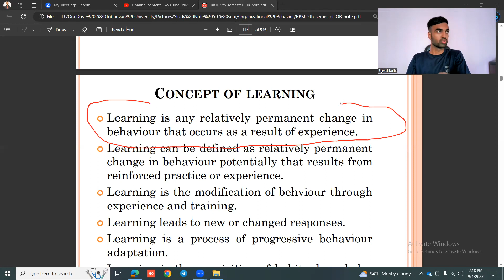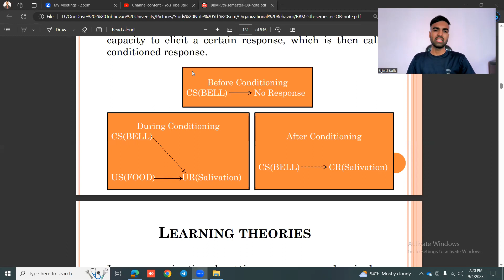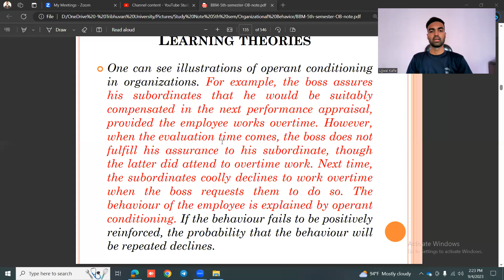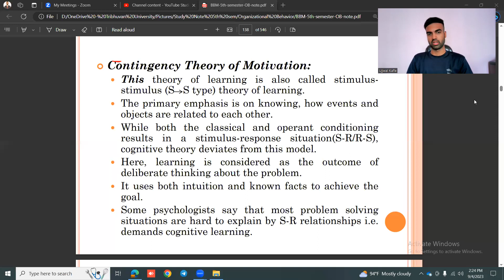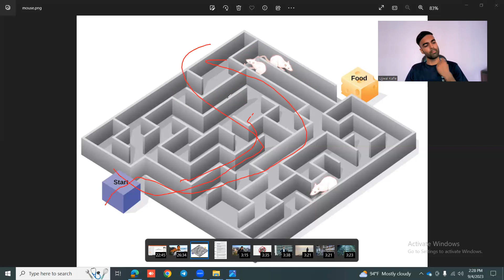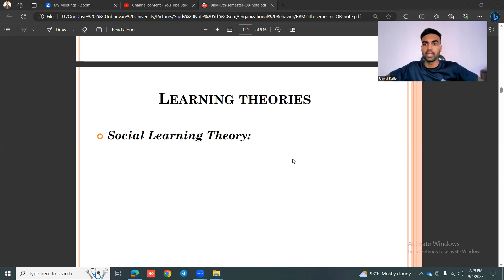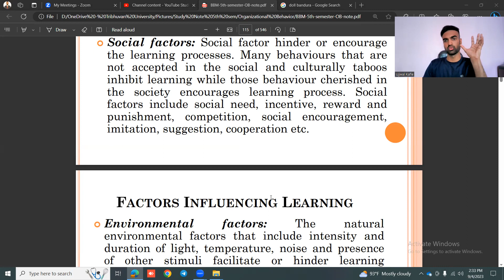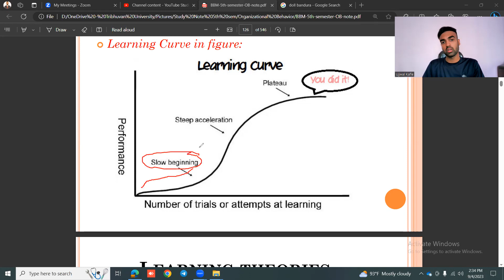Learning | Organizational Behavior | BBA | BBM | BBS | Must Watch | Nepali Tricks Ujjwal